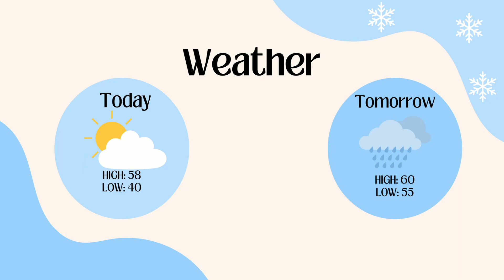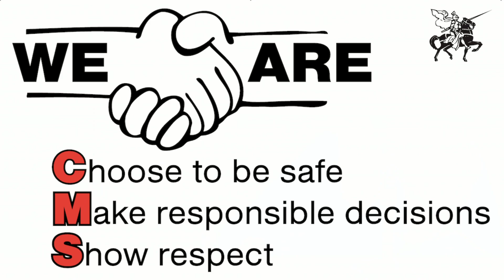WCMS News 2/26